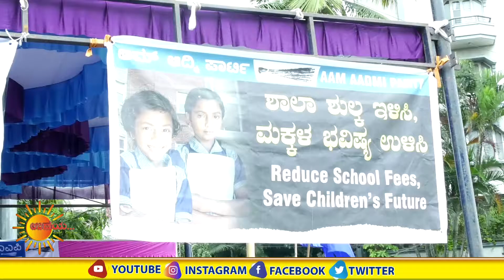ರಾಜ್ಯ ಸರ್ಕಾರಕ್ಕೆ ಆಮ್ ಆದ್ಮಿ ಪಾರ್ಟಿ ಇಂದ ಪೋಷಕರ ಹಕ್ಕೊತ್ತಾಯ ಕಾರ್ಯಕ್ರಮ.